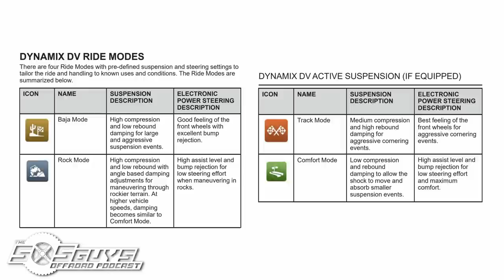Episode 62: Polaris RZR Pro R Pre-Launch | The SXS Guys Offroad Podcast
In this episode of The SXS Guys Offroad Podcast, Ian joins me in the studio to debrief the summer’s events and talk over the Polaris RZR Pro R’s imminent launch this week. We talk through the content creation for brands at events, various builds, the Pro R and potential Pro S variants, changes to the chassis and motors, along with what to expect this week and in coming years as the biggest launch in the SXS industry prepares to drop.

Rundown:
0:00:00 – Catching Up
0:01:43 – UTV Takeover’s Appeal
0:06:42 – Content Creation Takes a Team
0:10:29 – Utah Racing Stories
0:14:42 – Riding with Wilkey
0:16:49 – Tensor DSRs at Sand Hollow
0:21:15 – What UTVs Rip Utah
0:24:16 – Stinking Yamaha
0:25:32 – Hanging with Friends
0:27:49 – Short Term Name Loss
0:30:26 – Upcoming Stuff
0:32:04 – Never Saw the Pro R Coming!!! Not!
0:33:18 – Polaris Announces 2.0L 4-Cylinder!
0:36:25 – Engine or Chassis More Exciting?
0:38:06 – New Fox Dynamix DV with Rebound
0:41:53 – The new MSRP Guessing Game
0:43:39 – Do Not Support Bad Dealers
0:45:58 – Getting What You Asked For
0:52:16 – What Does This Class of UTV Mean
0:57:30 – Some New Pro R Components
1:03:59 – Speed UTV
1:08:27 – Ian’s Battery Ends the Show
1:08:41 – Wrap-Up